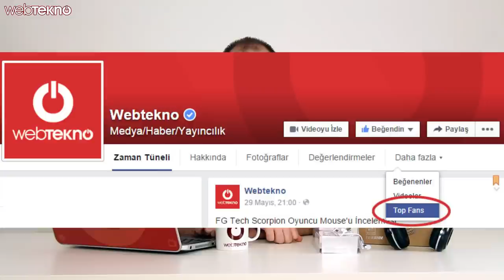Bluedio H Turbine ve N2 Bluetooth Kulaklık İncelemesi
Bluedio markasının Bluetooth 4.1 teknolojisine sahip kafa üstü H Turbine ve kulak için N2 modellerini inceledik. Fiyat performans oranı olarak son derece verimli olan kulaklıkların H Turbine modelinden bir, N2 modelinden de üç adet hediye ediyoruz.